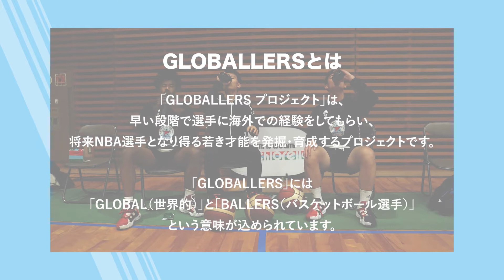GLOBALLERS PROJECT 2021- Highlights Movie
この「GLOBALLERS プロジェクト」は、早い段階で選手に海外での経験をしてもらい、将来NBA選手となり得る若き才能を発掘・育成するプロジェクトです。「GLOBALLERS」には「GLOBAL（世界的）」と「BALLERS（バスケットボール選手）」という意味が込められています。

GLOBALLERS 2022 TRYOUT 一般募集開始！！
トライアウト日程は以下のURLよりご確認ください。

GLOBALLERS 2021

#2　古⻄太陽（こにし たいよう）
倉敷市⽴南中学校

#10　⻑尾 天（ながお てん）
Boogies Basketball School

#20　⼩林 暖（こばやし だん）
Boogies Basketball School

#22　渡邊 ⼤翔（わたなべ ひろと）
KAGO CLUB

#23　南川 陸⽃（なんかわ りくと）
広島ドラゴンフライズU15

#24　吉野 魁⼈（よしの かいと）
CPM

#25　内藤 英俊（ないとう えいしゅん）
ライジングゼファー福岡U15

#26　岩⼾ 翼（いわと つばさ）
WATCH&C

#27　奈良 翔留（なら ふぁる）
Eagle Nest S''tage

#28　湧川 裕⽃（わくがわ ひろと）

#29　岸⽥ ⻁之介（きしだ とらのすけ）
⻄宮ストークスU15

#42　松本 晃大（まつもと こうた）
⼭形ワイヴァンズU15

#72　星野 佑⽉（ほしの ゆづき）
WATCH&C

#82　仲 柊哉（なか とうや）
Eagle Nest S''tage

#92　⾒⽵ 怜（みたけ れん）
NLG INFINITY